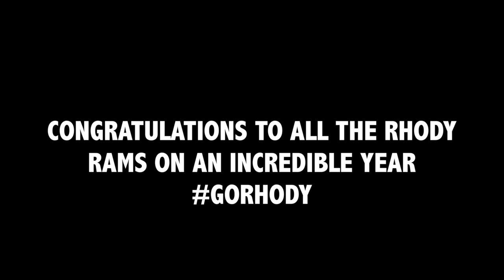Rhode Island Athletics 2016-17 Highlight Video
Produced by women's soccer junior Taylor Ross